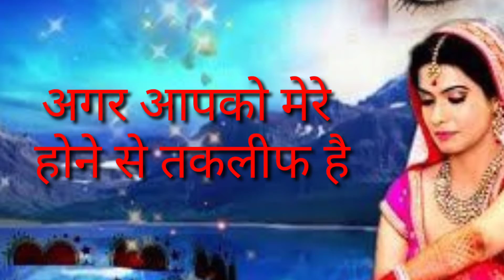Broken Heart status sad shayri